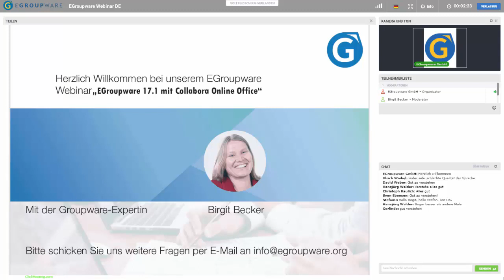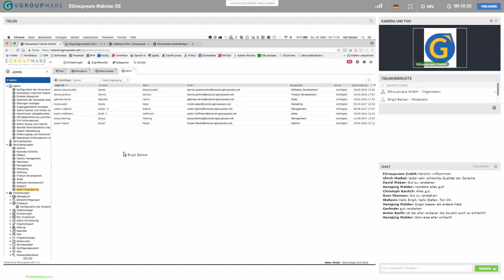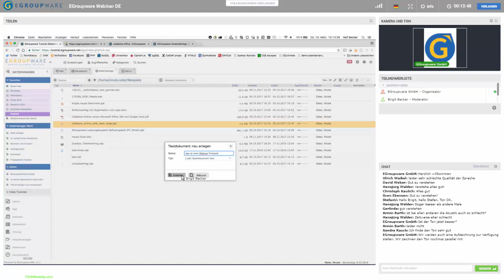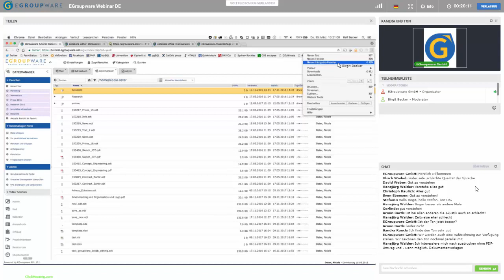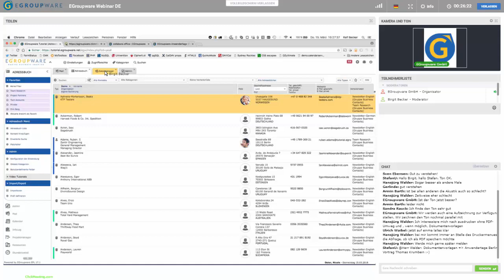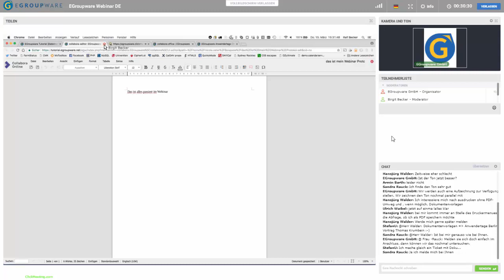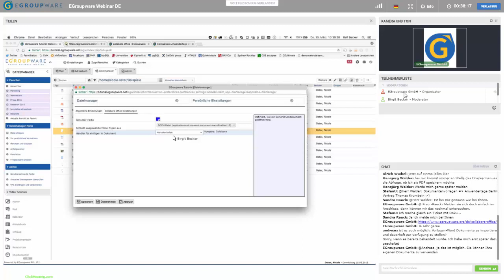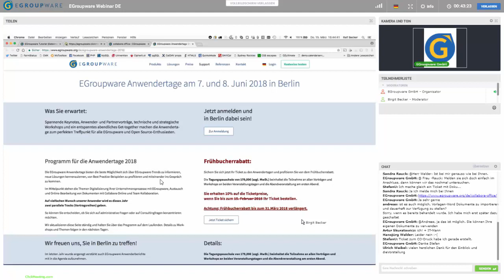EGroupware Webinar Collabora Online Office 3.1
Birgit zeigt wie man mit dem aktuellen Collabora 3.1 und EGroupware 17.1 Office-Dokumente einfach im Browser bearbeiten kann.